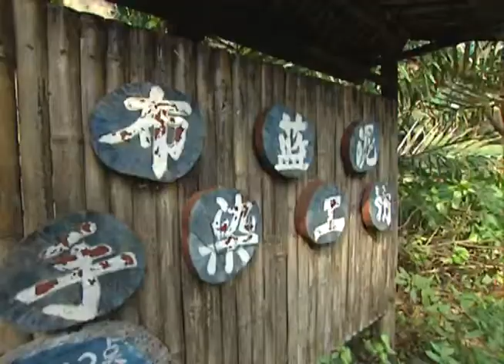陽明山的藍金 手工藍染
台北往金山的陽金公路，隱藏著一項百年傳承的神秘手藝～手工藍染。藍染可以創作出像繪畫一般的藝術品，也可以做成實用的屏風、書報架、衛生紙盒等等，各有各的特色。一百年前，整個大屯山區是藍染原料「馬藍」的產地，所以至今還保有藍染的手藝，布藍泥手染工坊就是其中之一。做藍染主要的原料是布和藍泥，藍泥俗稱「藍金」，以前可媲美黃金。做藍染，要先採摘「馬藍」的葉子來「打藍」，馬藍俗稱「大菁」，葉子洗淨泡水，後打出藍色色素並加入石灰，濾乾三、四天之後做成藍泥，就是所謂的「藍金」，染藍就靠這坨藍泥，工具隨手可得，石頭、木棒、橡皮筋都行，可以變換出多種不同的圖案。藍染不是台北三峽獨有，百年前整大屯山區就是藍染原料『大菁』的產地。位於陽金公路、陽明山公家公園區域內的布藍泥手染工坊，因此也投入『藍染』的藝術傳承，希望讓野生的大菁接續百年前未完的淒美，重吐紫色的小鈴花優雅的搖曳。
藍染的主要顏料是『藍靛』也叫「藍泥」，是早期先民製衣的染料，「布」與「藍泥」就是最佳的結合。藍染產業歷史悠久，是早期北台灣重要的產業之一，被稱為「藍金」。藍染是台灣在農業時代取之於自然的生活智慧，也是庶民文化的一部份。當您走訪金山時，除了到老街品嚐金山蕃薯，和有名的金山鴨肉之外，不妨也來一趟「藍金體驗」的文化之旅。